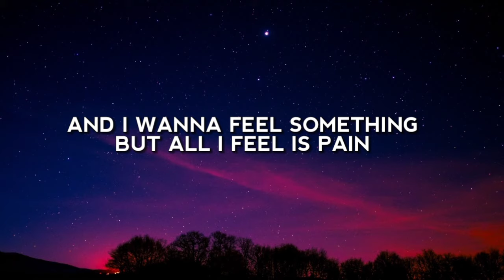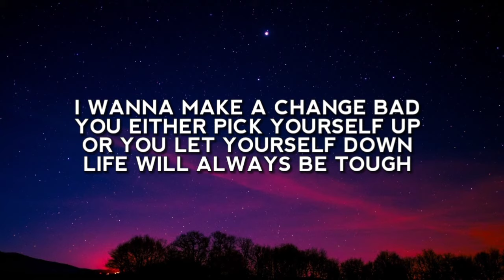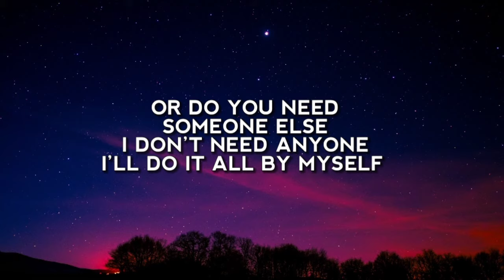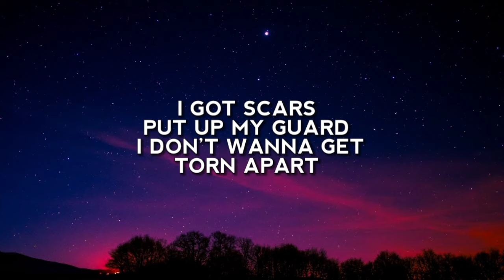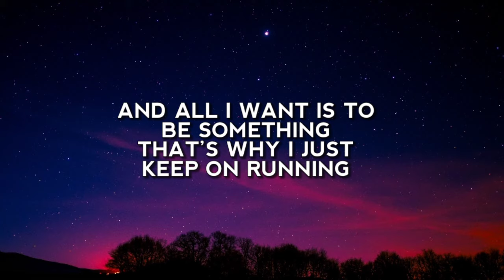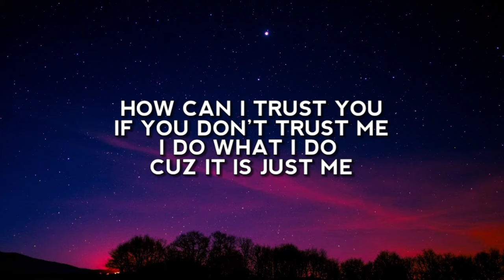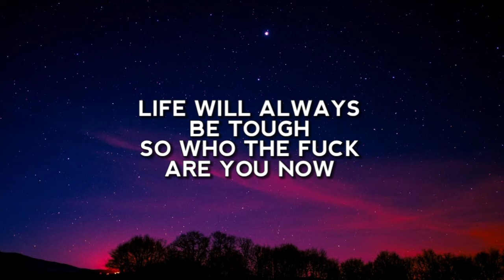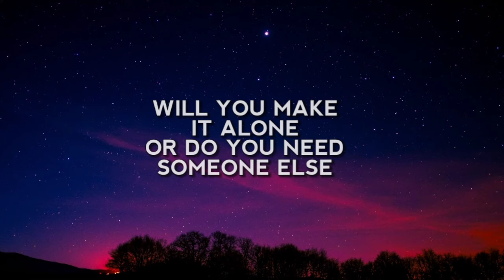NEFFEX - Myself (Lyrics)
Lyric video for "Myself" by NEFFEX